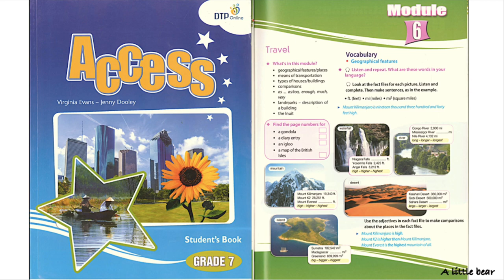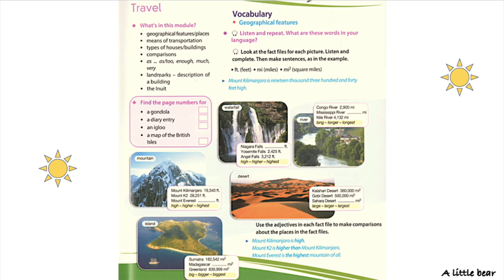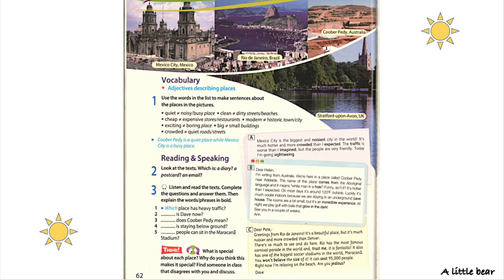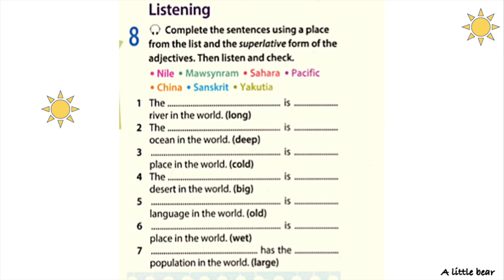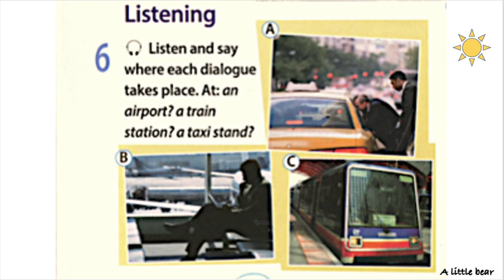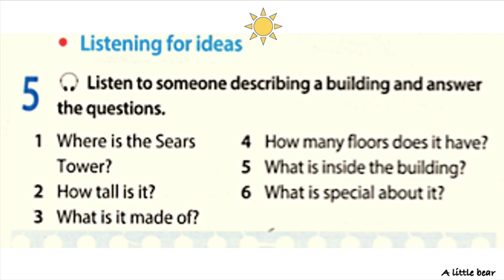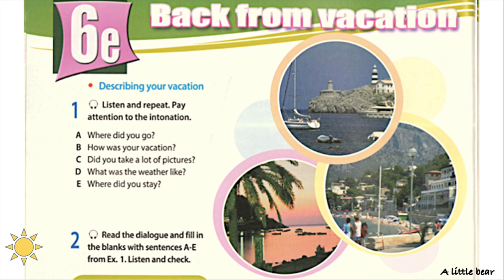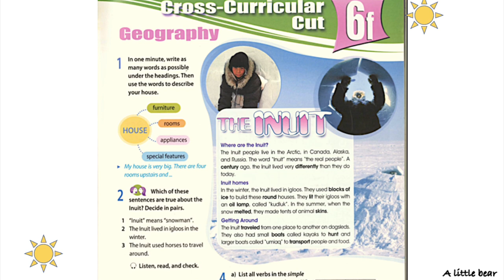ACCESS 7 STUDENT'S BOOK MODULE 6 LISTENING AUDIO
To download student's book and workbook:
- Student's book: